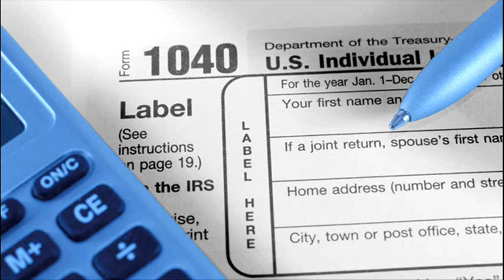2013 Tax Day: American Taxpayers Jumping Through Hoops: Jimmy Z